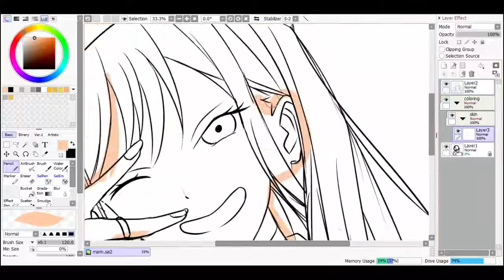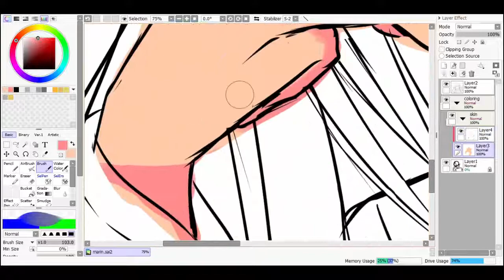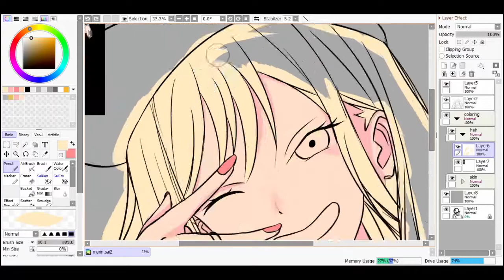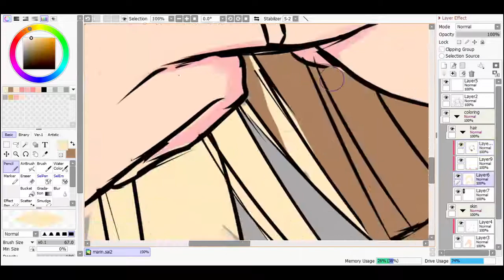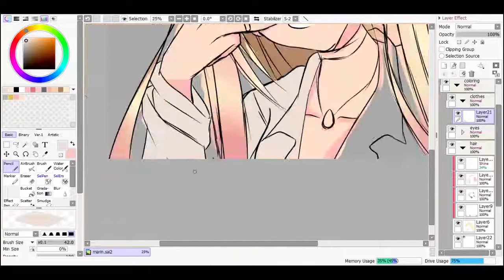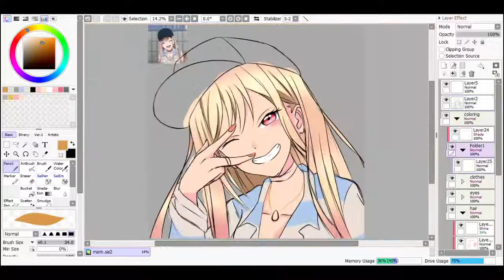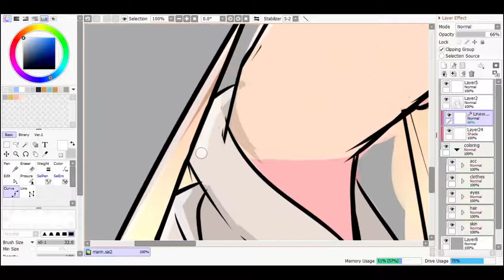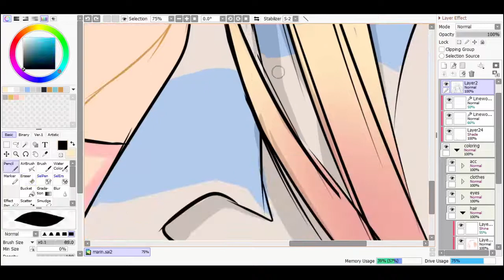【SpeedPaint】Kitagawa Marin - paint tool sai | KY Art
Kitagawa Marin Speedpaint

Tools :
Pen Tablet : HUION H640P
Software : Paint Tool SAI ver. 2.0
Recording : OBS Studio
Editing software : Camtasia Studio 8

Note :
My Videos and Art may not be Reproduced, edited or anything without Permissions. Thank you!

TIME STAMP
00:00 KITAGAWA MARIN SPEEDPAINT
00:07 LINEART
00:42 COLORING SKIN
01:36 COLORING HAIR
03:20 COLORING EYES
04:01 COLORING SHIRT
04:52 COLORING NECKLACE
05:52 COLORING HAT
07:29 COLORING RING
07:35 DETAILING
07:50 FINISHING
07:55 THANK YOU FOR WATCHING
08:00 DON'T FORGET LIKE & SUBSCRIBE ^^